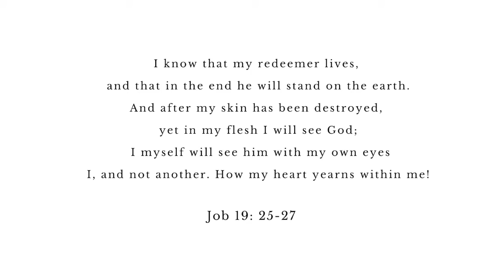I Know That My Redeemer Liveth - April Fredrick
Soprano April Fredrick explores the themes of loss and hope in the aria 'I Know That My Redeemer Liveth' from Handel's Messiah